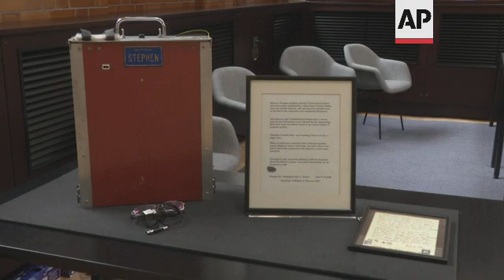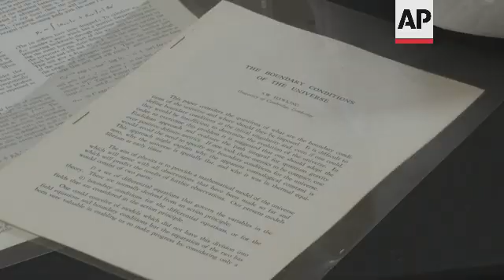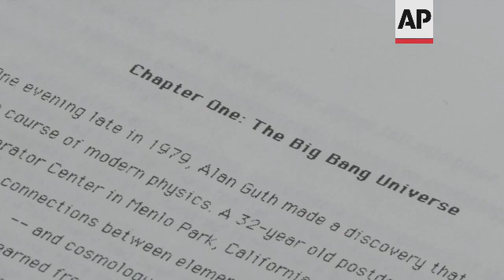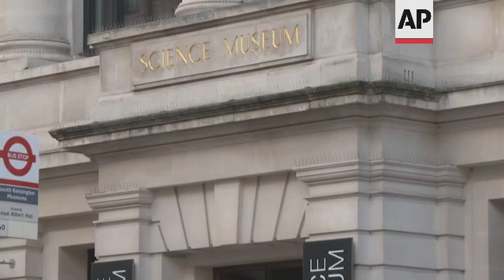Professor Stephen Hawking's office and archives to go on display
(26 May 2021) LEAD IN:
Professor Stephen Hawking's entire office and archives have been acquired for the British nation.
Scientific manuscripts, a first draft of his book 'A Brief History of Time' and even his well-known wheelchairs and communications equipment will be preserved by the Science Museum and the Cambridge University Library.

STORY-LINE:
Professor Stephen Hawking, probably the most famous scientist of modern times.
The brilliant theoretical physicist's theories upended everything the world knew about the concept of black holes.
His first book 'A Brief History of Time' sold 10 million copies, he was honoured by world leaders, appeared in several TV cameos, and a film about his early life starring Hollywood star Eddie Redmayne was released in 2014.
Hawking's achievements are all the more remarkable given the extreme physical restrictions of his condition ALS (amyotrophic lateral sclerosis, also known as motor neuron disease).
Diagnosed at 22 while studying at Cambridge, he was initially told he would die within two years, but stunned doctors by living for more than 50 more years before passing away in 2018 aged 76.
Now some of the most precious items of his long scientific career have been acquired for the British nation.
His trademark wheelchairs and the communications equipment that gave Hawking his distinctive robotic voice sit alongside his landmark papers on theoretical physics and his scripts from his appearance on The Simpsons.
His entire office is being preserved by the Science Museum.
"This is a 10 out of 10 acquisition. And in fact, on of the curators said to me when they learned it was coming to the Science Museum 'it's a real legacy moment' because this is a major acquisition for the Science Museum. It really is up there with the sort of premiere division of things that we've collected over the past 150 years, it's that important," says Sir Ian Blatchford, the Science Museum Group's Director.
Highlights from the collection will go on display at the museum next year.
Blatchford also hopes to create a touring exhibition that will visit all countries within the UK before setting up a permanent display within the London museum.
Hawking's own family made the decision to allow his possessions to become part of public collections.
Daughter Lucy thinks her father would approve.
"My father would be so pleased and I think maybe at the same time, just a tiny bit overwhelmed that he was going to form part of the story of history of science, that he was going to be alongside the great scientists, the people whose work he really admired. And I think for him, because he was quite a modest man, that part of him would feel just a little bit sort of taken aback and overwhelmed that this had happened to him, says Lucy Hawking.
The collection hints at Hawking's humour, with several papers outlining scientific bets he made with other scientists on such topics as the workings of black holes.
A number of his famous wheelchairs will be held by the Science Museum.
But it's a humble pair of spectacles – with a high-tech twist – that stand out to Lucy.
"I'm really moved by the sight of his spectacles, a pair of tortoiseshell spectacles that I can just imagine him putting them on. And so that's very emotional for me, "she says.
His vast archive of scientific and personal papers will remain at Cambridge University's library.
They include a letter sent by Hawking as a boy to his father, with a story about pirates – perhaps an early sign of the future scientist's love of communication.